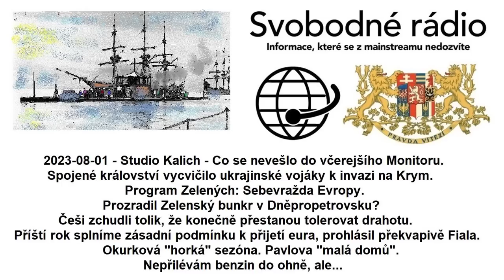2023-07-31 - Studio Kalich - Monitor, procházka zprávami, informacemi a názory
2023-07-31 - Studio Kalich - Monitor, procházka zprávami, informacemi a názory. Summit Rusko-Afrika: doba kolonizátorů skončila. Skvěle naplánovaný puč v Nigeru. Ukrowehrmacht čeká na "Abramse" - budou hořet radostí. Kolik mají Rusové ještě raket? Rumunsko se rozhodlo propustit ukrajinské obilí bez bezpečnostních záruk Ruska. Schwab nastiňuje budoucnost, ve které již nebudou žádné volby. Půl milionu mrtvých dětí. "Stálo to za to," řekla. Kdo zapálil Řecko. Zhroucení oceánských proudů je blíž, než jsme si mysleli. Vláda se o nás pečlivě stará.